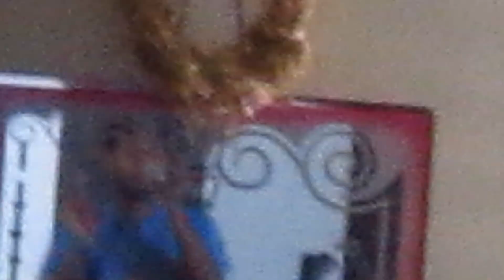vlog #12 | Repilot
A fresh start after two weeks of break

Two new vlogs every week

Intro and outro music: Chaar Diwaari - Enjaay ft. Sminil Agale, K. Shah, Kya.scene